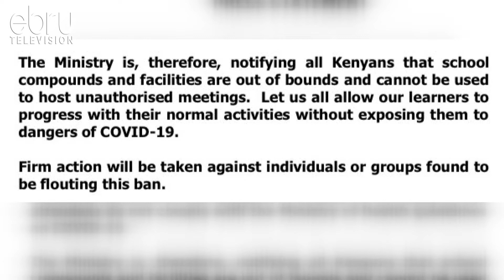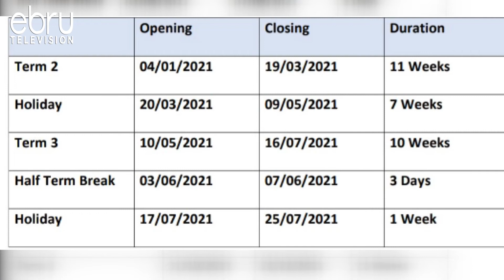Waziri Magoha Aonya Dhidi Ya Kuandaa Mkutano Shuleni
Waziri Wa Elimu Profesa George Magoha ameweka marufuku ya mikutano ya aina yeyote katika shule kote nchini. Magoha anasema wanafunzi wakiwa likizo fupi ya siku tatu mikutano hiyo huenda ikayaweka usalama wa afya yao katika hatari. Hayo yakijiiri wazazi wamelawama dhidi ya likizo fupi za mara kwa mara.